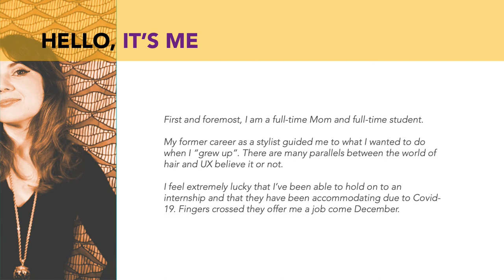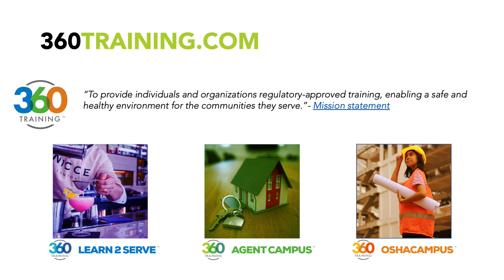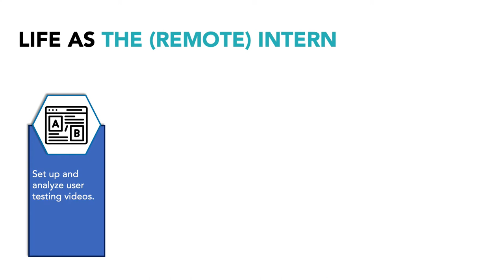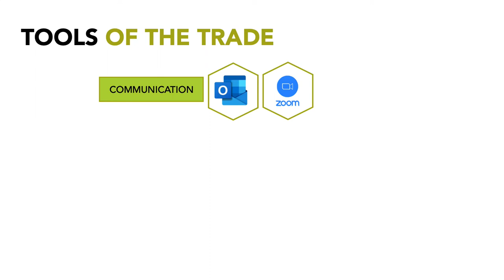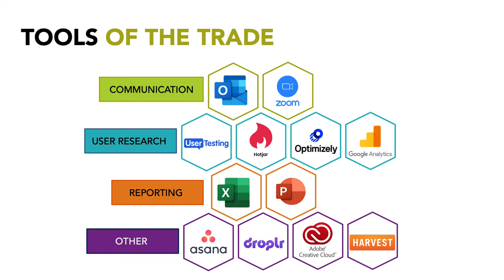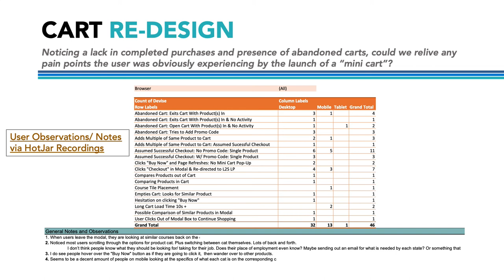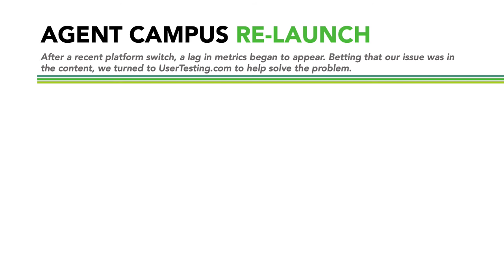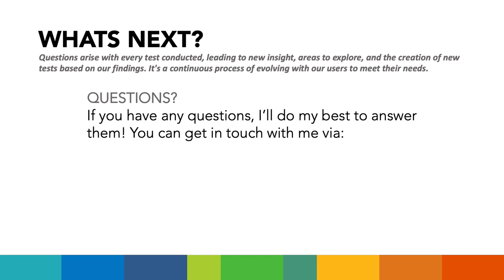My UX Internship at 360training by Kate Grant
Kate (BA, expected 2020) talks about her experience as a UX research intern.

techcomm.unt.edu